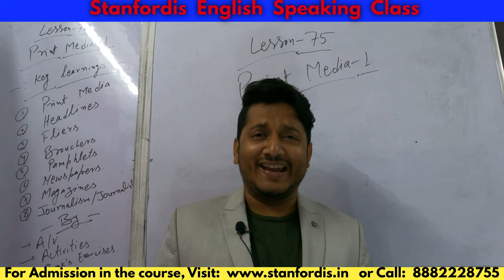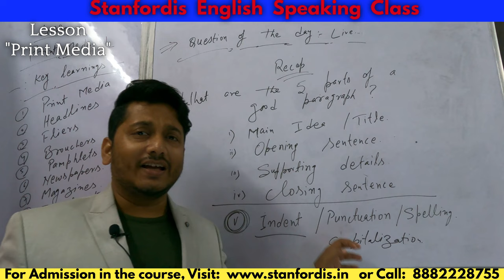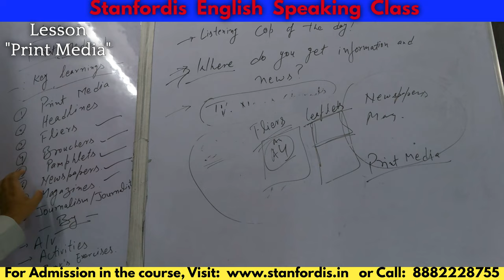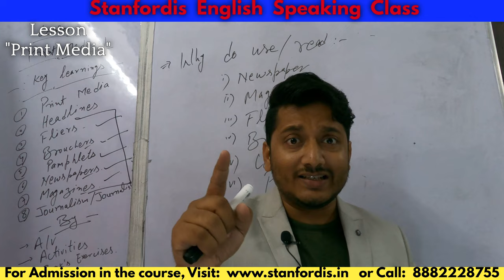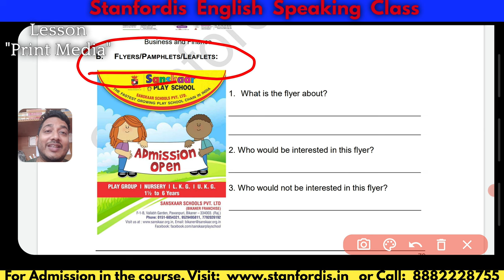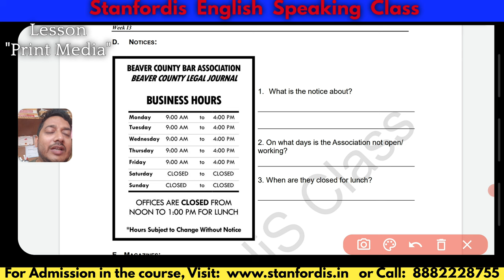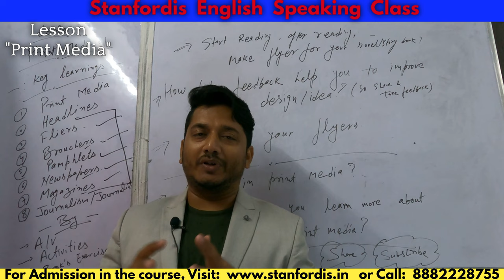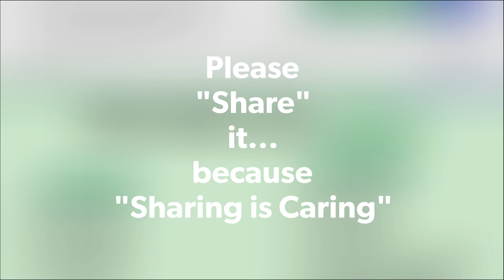Day-31: Print Media -1 TypsofNewspaper flyers @Stanfordis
Let's learn Lesson- 75 : Print Media -1 of FEA Book-2, or Intermediate Level. We will learn about Newspapers, Headlines, Magazines, Pamphlets, Flyers, etc  by multiple activities.

Next Lesson - 76 : Print Media -2

Homework: Watch and practice for Zoom/Offline Class presentation.

Or, Just write "Stanfordis" and search on Google/YouTube/Facebook/Instagram/Twitter.